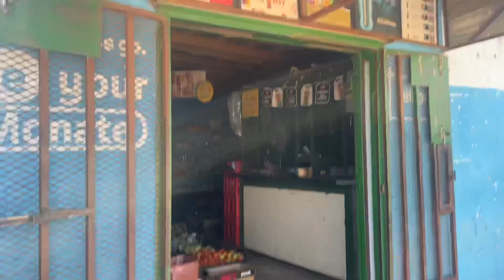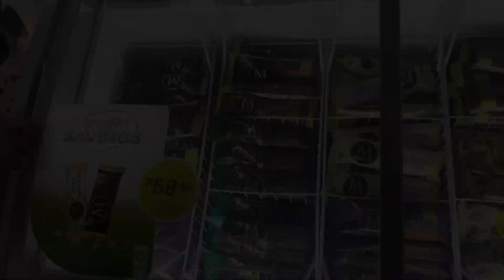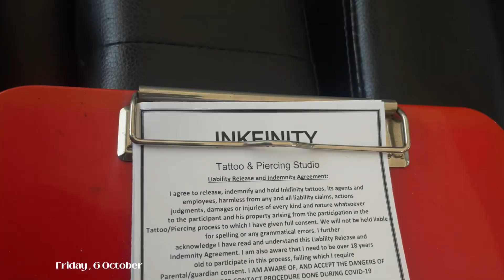VLOG| spending a week at home, lunch dates, new tattoo, rugby game & more